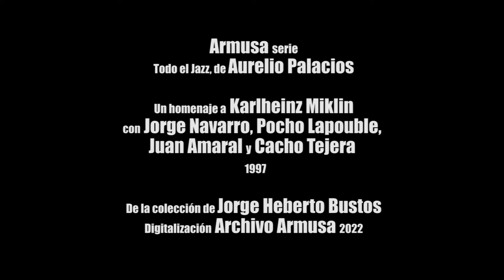Armusa serie todo el Jazz: Karlheinz Miklin y amigos, 1997, con Aurelio Palacios.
Todo el Jazz: Karlheinz Miklin y amigos, 1997, con Aurelio Palacios.